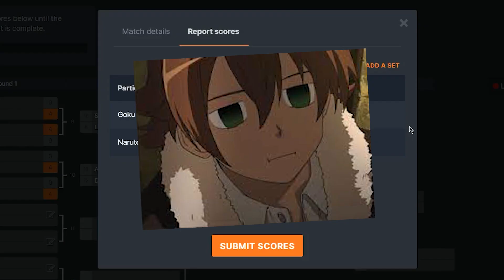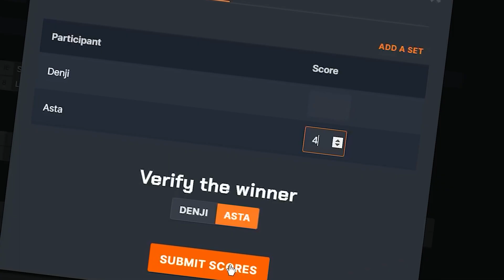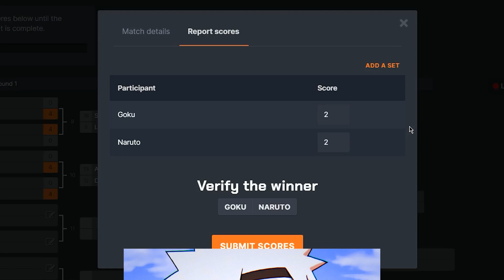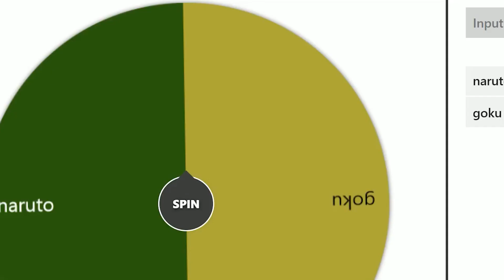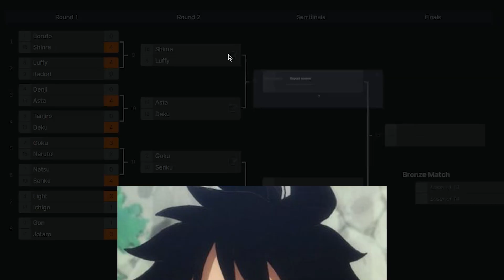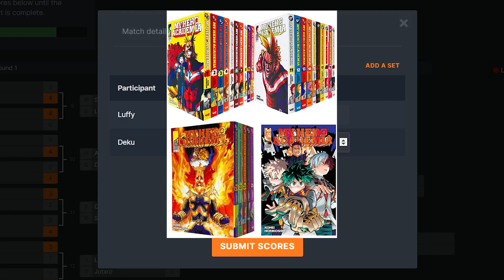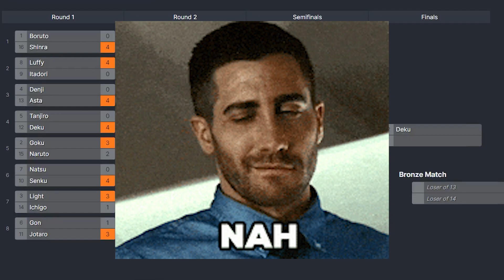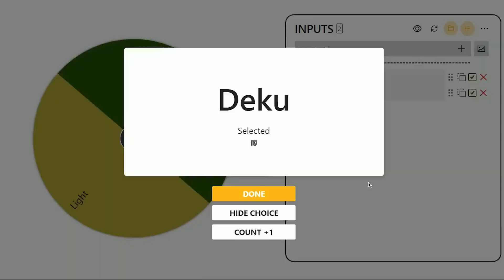Who's The Best Shonen MC!? The Ultimate Shonen MC Tournament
HIT THE NOTIFICATIONS BUTTON!

Orochimaru Theme (Guitar Trap Remix)
by: Rifti Beats

Soul Eater Opening 1 (Trap Remix) - Resonance
by: TheOfficialAcro